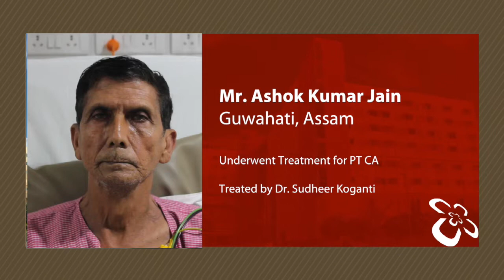Cardiology Treatment In Hyderabad | Meet Cardiac Experts at Citizens Specialty Hospital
At Citizens Specialty Hospital, we look at heart care with a holistic perspective that goes beyond superior diagnostic and treatment procedures, to post-treatment management and preventive cardiology. The department offers a full range of treatments like angioplasty (heart stenting treatment), bypass, open heart surgery and other services for treating cardiovascular diseases round-the-clock.